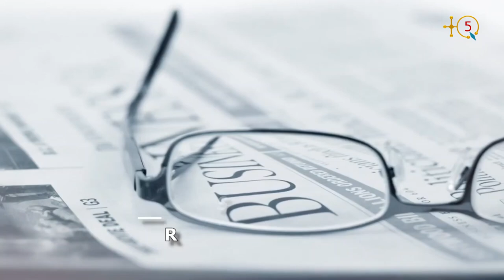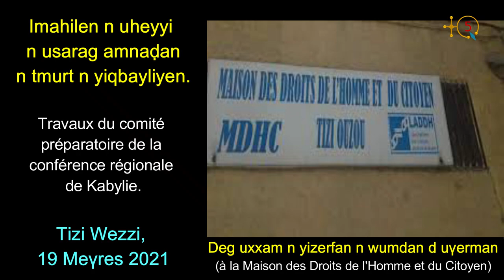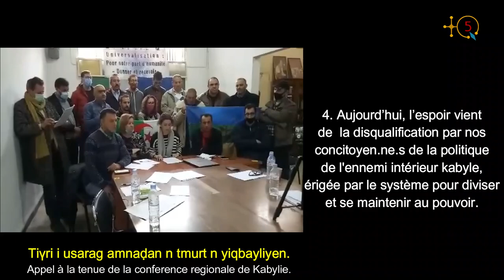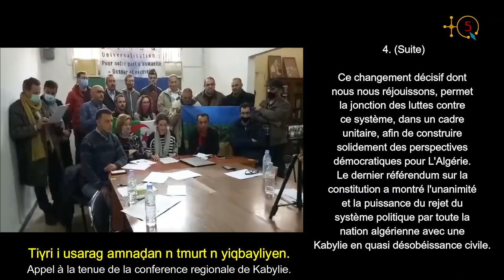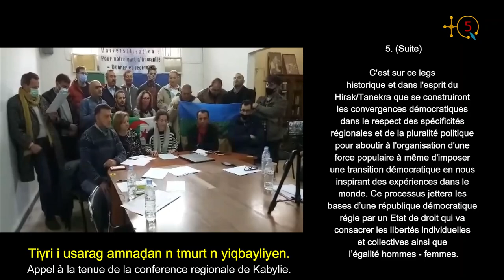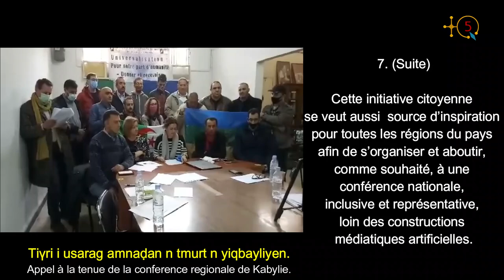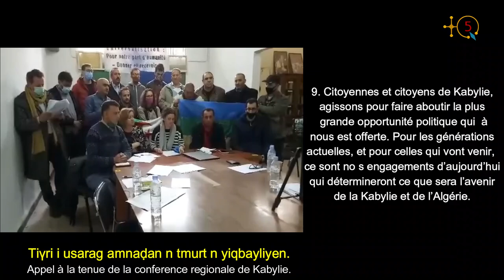Travaux du comité préparatoire de la conférence régionale de Kabylie à Tizi Ouzou, 19 Mars 2021.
Imahilen n useqammu n uheyyi n usarag amnaḍan n tmurt n yiqbayliyen.
Deg uxxam n yizerfan n wumdan d uγerman
Tizi Wezzi, 19 Meγres 2021

TQ5 Media

Travaux du comité préparatoire de la conférence régionale de Kabylie
à la Maison des Droits de l'Homme et du Citoyen.

Tizi Ouzou, 19 Mars 2021.

TQ5 Media